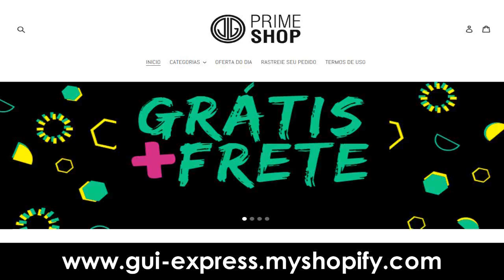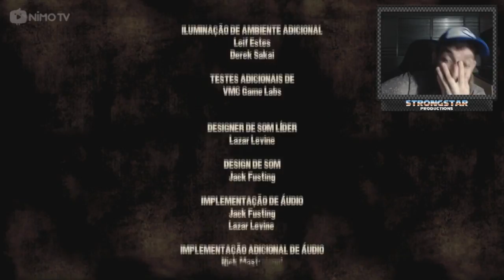THE WALKING DEAD: A TELLTALE GAME SERIES (1º TEMPORADA) - EPISÓDIO 2!!!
Acessem e sigam nosso canal na Nimo TV, para acompanharem nossas lives diárias

➤ PSN: Gabs_Azevedo